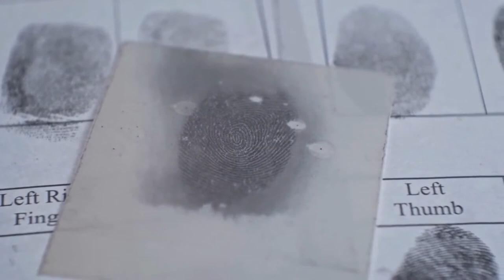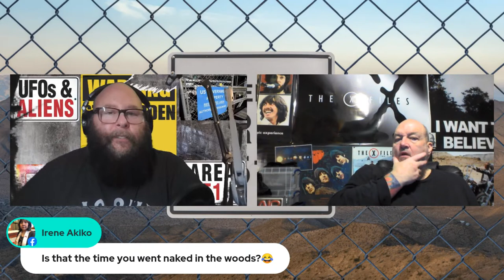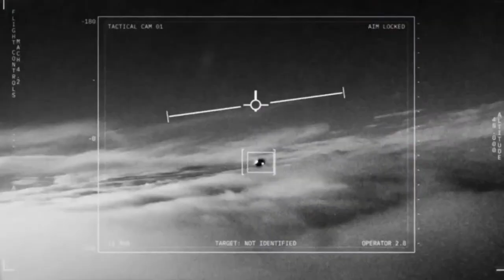UFO ENCOUNTERS & CRYPTID PHENOMENON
This Monday at 4:00 Pm EST Time
We bring you! UFO Encounters & Cryptid Phenomenon!

UFOs and cryptids represent two intriguing and often interconnected realms of the unexplained. UFOs, or unidentified flying objects, refer to aerial phenomena that cannot be readily identified or explained by conventional means.

On the other hand, cryptids are creatures or beings that are believed to exist but have not been proven to exist by mainstream science. They encompass a wide range of legendary creatures, such as Bigfoot, Loch Ness Monster, Chupacabra, and Mothman.

The link between UFOs and cryptids emerges from the possibility that extraterrestrial beings could be associated with sightings of mysterious creatures on Earth. Some theories suggest that these cryptids could be alien entities themselves or even result from experiments or interactions between extraterrestrial visitors and terrestrial life forms.

Skeptics argue that many UFO sightings can be attributed to misinterpretations, natural phenomena, or hoaxes. Similarly, mainstream science often considers cryptids to be the products of folklore, misidentifications, or misperceptions.

Nevertheless, the allure and intrigue surrounding UFOs and cryptids persist, captivating the imagination of people around the world. The possibility of encountering intelligent extraterrestrial life or discovering hidden species on our planet continue to spark curiosity and fuel ongoing investigations.

Ultimately, the realms of UFOs and cryptids represent the boundaries of our knowledge and the depths of our fascinatior with the unknown. As researchers delve deeper into these mysteries, they contribute to our collective understanding of the universe, pushing the boundaries of science and inviting us to question what we believe to be true.

Whether exploring the skies or delving into the hidden corners of our world, the pursuit of understanding UFOs and cryptids serves as a reminder of the vast mysteries that await our discovery.